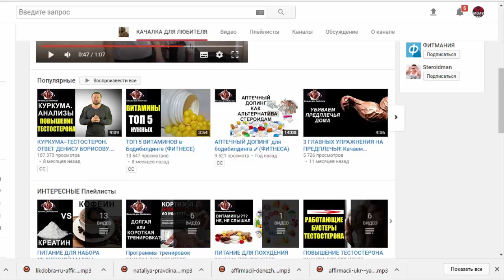Как наматывать бинты в Муай Тай, боксе, мма для работы на снарядах?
В этом видео уроке я тебе покажу как наматывать бинты для работы на снарядах!

50 пошагово расписанных тренировок, онлайн встречи и специальные бонусы в "Закрытом Онлайн клубе MUAYTHAICK"